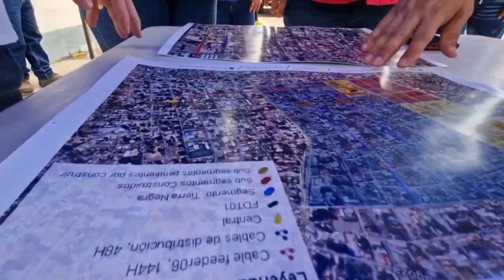Cantv avanza con la modernización de los servicios en Zulia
Cantv evaluó los trabajos de modernización  en el sector Tierra Negra, donde se estima conectar a más de 5.300 usuarios con el servicio Aba Ultra.

Acciones que forman parte del despliegue que desarrolló la Vicepresidencia de Servicios Públicos y Obras Públicas, liderada por el GJ. Néstor Reverol, en la entidad zuliana junto a los ministros y presidentes de entes que la integran.